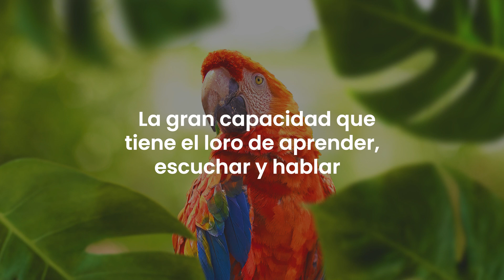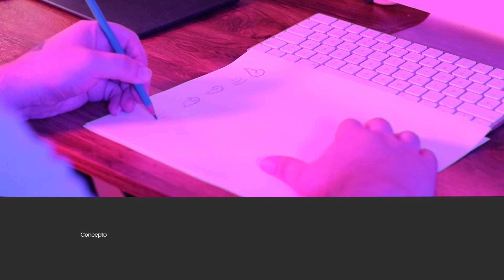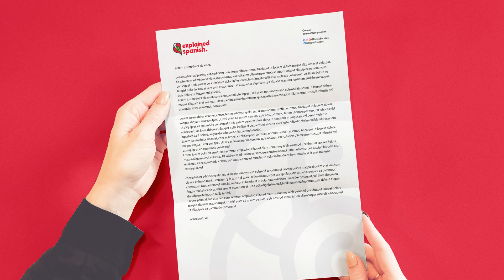🌟LOGO para una ESCUELA de Idiomas | Pixtor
Conoce el proceso creativo que realizamos para el DISEÑO DE LOGO PROFESIONAL de EXPLAINED SPANISH una ESCUELA DE IDIOMAS, enfocada en la enseñanza del español para extranjeros y amantes de la cultura mexicana.